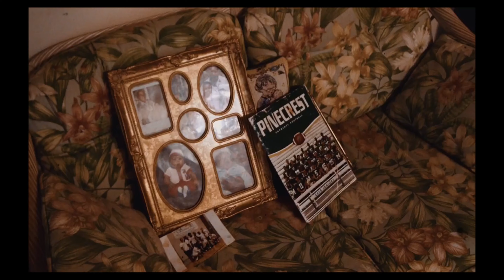Mintaka Brower: Cinematographyer Reel (Movies, Interviews, Birthday Party’s)